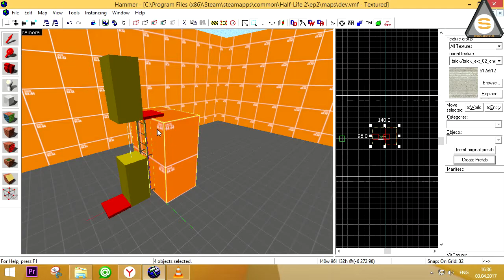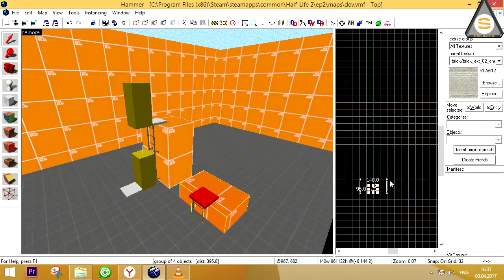Valve Hammer Editor - Prefabs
Короткий ролик рассказывающий о том, что такое префабы и как ими пользоваться. VK COM